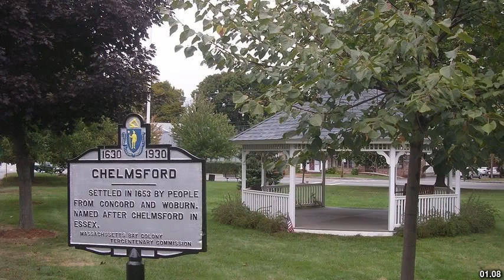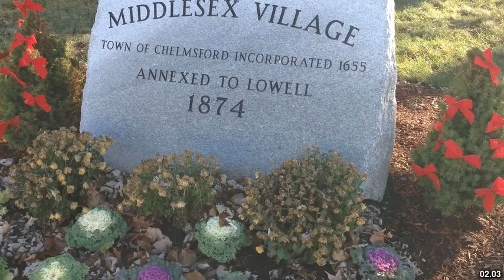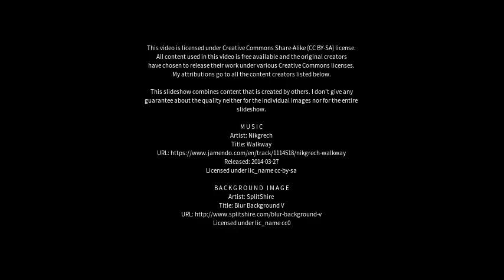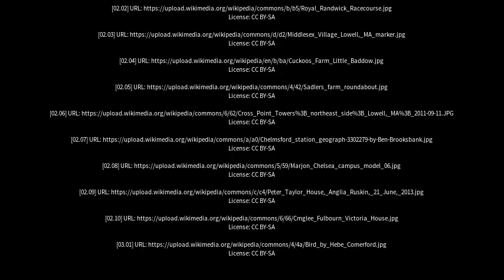Best places to visit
Best places to visit - Chelmsford (United Kingdom) Best places to visit - Slideshows from all over the world - City trips, nature pictures, etc.